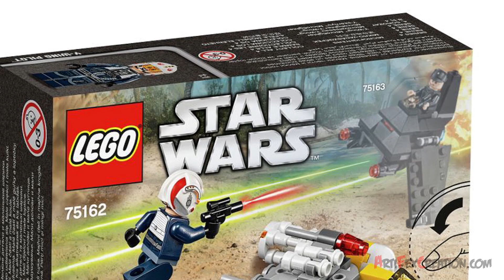Lego Star Wars Rogue One Y-WING MicroFighters 75162 Speed Build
Shoot for the stars with the Y-Wing Microfighter!
Engage the Imperial forces with this amazing Y-Wing Microfighter. Sit the Y-Wing Pilot in his seat, load the flick missiles and get ready for action!

SET DETAILS
• 90 pcs - £8.99 / $9.99 / 9.99€
• Ages 6-12, released JAN 2017
• 1 minifigure -  Y-Wing Pilot
• Features dual flick missiles, front and rear-facing blasters, big engines, white, gray and yellow color scheme, and an open cockpit with space for a minifigure to sit.
• Also includes the Y-Wing Pilot’s blaster pistol.
• Recreate unforgettable scenes from the blockbuster movie Star Wars: Rogue One.
• Measures 1” (3cm) high, 3” (10cm) long and 3” (8cm) wide.

75144 Snowspeeder Ultimate Collector Series
75168 The Clone Wars Yoda's Jedi Starfighter
75169 Episode I Duel on Naboo
75170 RebelsThe Phantom
75171 Rogue One Battle on Scarif
75172 Rogue One Y-wing Starfighter
75173 Episode IV Luke's Landspeeder
75174 Episode VI Desert Skiff Escape
75175 Episode VI A-wing Starfighter
75176 {?}
75177 {?}
75178 The Force Awakens Quadjumper
75179 {?}
75180 The Force Awakens {Death Gang}
75182 Imperial Hovertank
75183 Episode III Darth Vader Transformation

75159 Death Star - Ultimate Collector Series
75098 Assault on Hoth - Ultimate Collector Series
75113 Rey
75114 First Order Stormtrooper
75115 Poe Dameron
75116 Finn
75117 Kylo Ren
75118 Captain Phasma
75119 Sergeant Jyn Erso
75120 K-2SO
75121 Imperial Death Trooper
75131 Resistance Trooper Battle Pack
75132 First Order Battle Pack
75133 Rebel Alliance Battle Pack
75134 Galactic Empire Battle Pack
75135 Obi-Wan's Jedi Interceptor
75136 Droid Escape Pod
75137 Carbon-Freezing Chamber
75138 Hoth Attack
75139 Battle on Takodana
75140 Resistance Troop Transporter
75147 Star Scavenger
75148 Encounter on Jakku
75149 Resistance X-wing Fighter
75150 Vader's TIE Advanced vs. A-wing Fighter
75151 Clone Turbo Tank
75152 Rogue One Imperial Assault Hovertank
75153 Rogue One AT-ST Walker
75154 Rogue One TIE Striker
75155 Rogue One Rebel U-wing Fighter
75156 Rogue One Krennic's Imperial Shuttle
75157 Captain Rex's AT-TE
75158 Rebel Combat Frigate

2015 Lego Star Wars Episode VII The Force Awakens Sets
75100 First Order Snowspeeder
75101 First Order Special Forces TIE Fighter
75102 Poe's X-wing Starfighter
75103 First Order Transporter
75104 Kylo Ren's Command Shuttle
75105 Millennium Falcon

2015 Lego Star Wars Battle Figures
75107 Jango Fett
75108 Clone Commander Cody
75109 Obi-Wan Kenobi
75110 Luke Skywalker
75111 Darth Vader
75112 General Grievous

2015 Lego Star Wars Sets
75060 UCS Slave I
75081 T-16 Skyhopper
75082 TIE Advanced Prototype
75083 AT-DP
75084 Wookiee Gunship
75085 Hailfire Droid
75093 Death Star Final Duel
75094 Imperial Shuttle Tydirium
75095 UCS TIE Fighter
75096 Sith Infiltrator
75098 D2C set

2014 Lego Star Wars Sets
75040 General Grievous' Wheel Bike
75046 Coruscant Police Gunship
75048 Phantom
75049 Snowspeeder
75050 B-Wing
75052 Mos Eisley Cantina
75053 The Ghost
75054 AT-AT
75055 Imperial Star Destroyer
75059 UCS Sandcrawler
75058 MTT